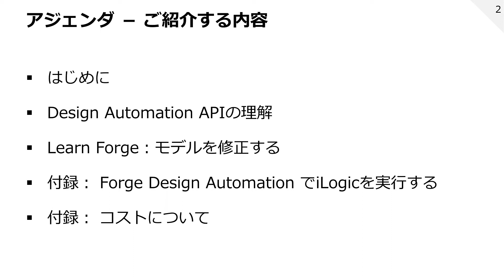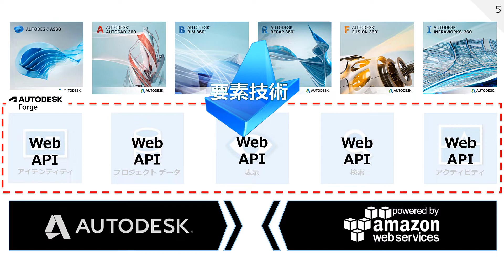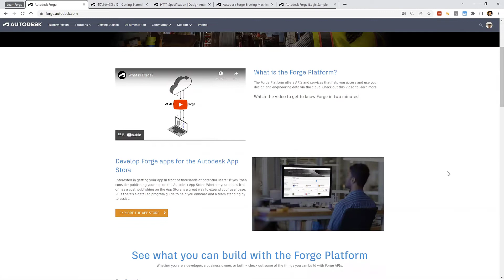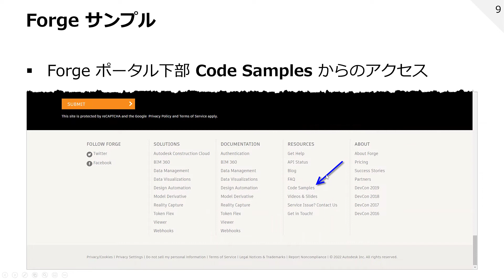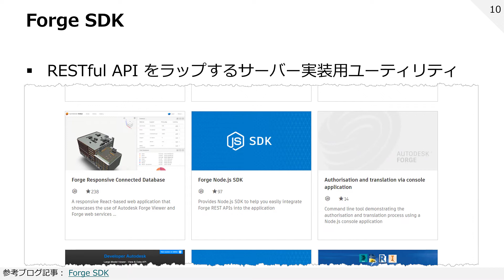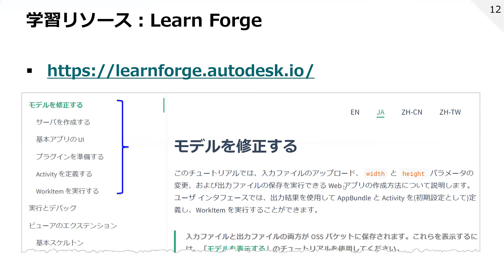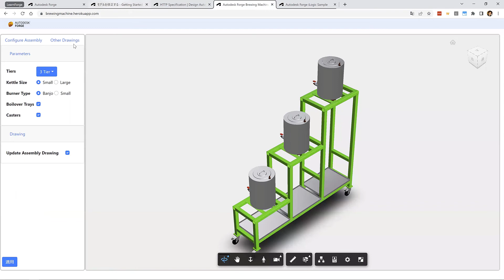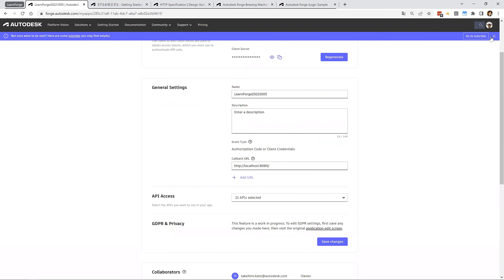Forge Training - Design Automation Inventor - 1 はじめに